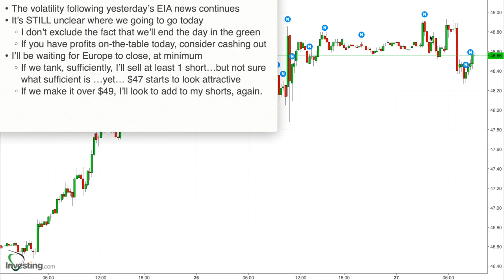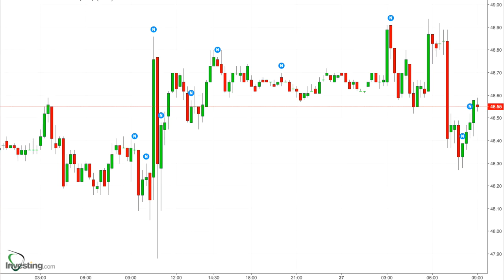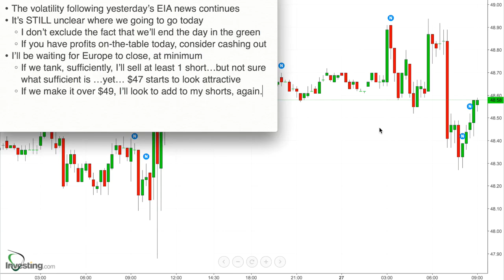60 - Game Plan for July 27, 2017 - Bears flexing their Muscles, but Bull fight may not be over!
* The volatility following yesterday’s EIA news continues
* It’s STILL unclear where we going to go today
    * I don’t exclude the fact that we’ll end the day in the green
    * If you have profits on-the-table today, consider cashing out
* I’ll be waiting for Europe to close, at minimum
    * If we tank, sufficiently, I’ll sell at least 1 short…but not sure what sufficient is …yet… $47 starts to look attractive
    * If we make it over $49, I’ll look to add to my shorts, again.